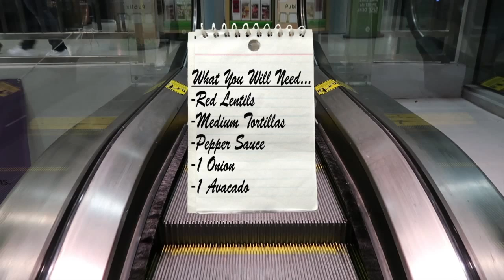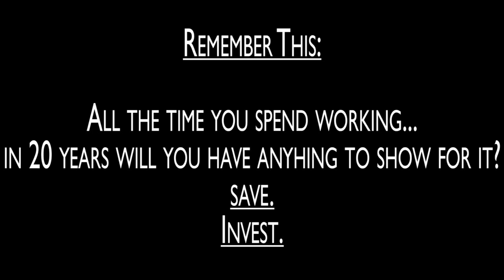Quick Meal Prep | VEGAN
This is a quick vegan meal prep for under $20! Please DO try this at home :)